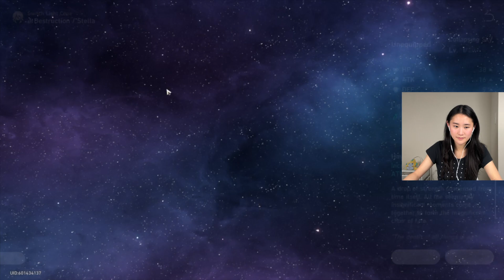Honkai: Star Rail First Impressions! Is it worth playing??? 👀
I played Honkai Star Rail and here are my first impressions of the game + whether it's worth playing! I’ve played Genshin for a long time, so I was excited to see Mihoyo release a new game (though this is my first game in the Honkai line). These are my honest thoughts on how my first few hours were 🙂

✰ Timestamps ✰
00:00 Intro
00:26 Combat + gameplay
12:10 Warping (gacha pulls)
14:50 More gameplay
17:00 BIG boss fight
21:03 Is it worth playing??